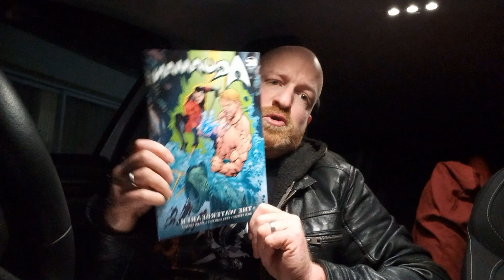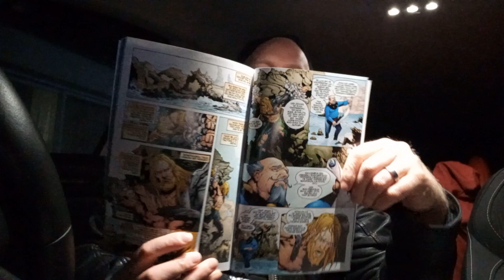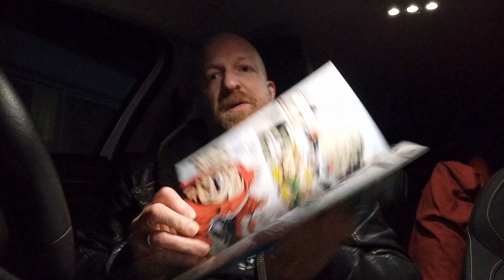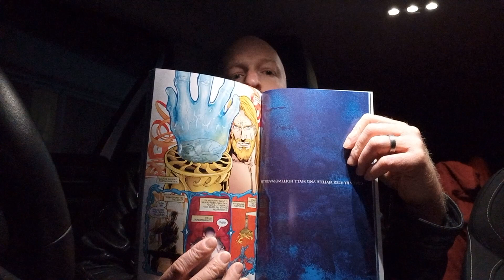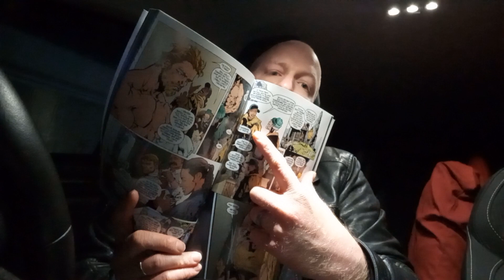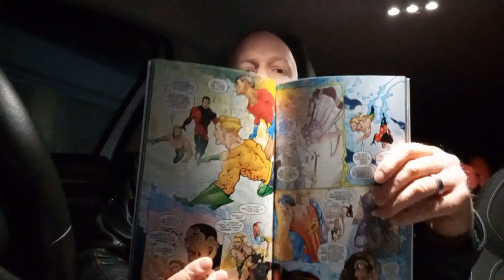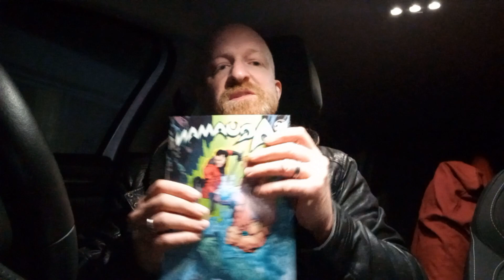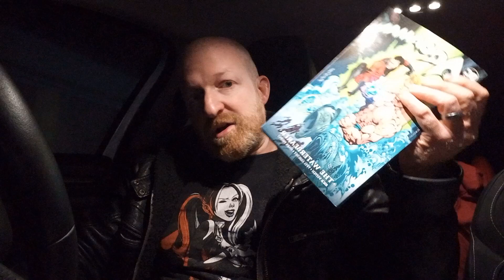Aquaman - "The Waterbearer"...